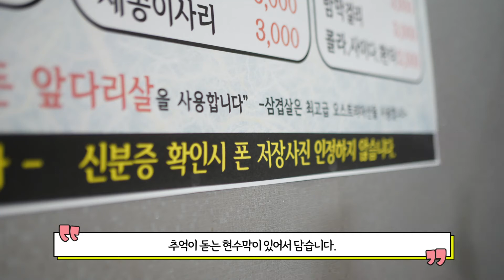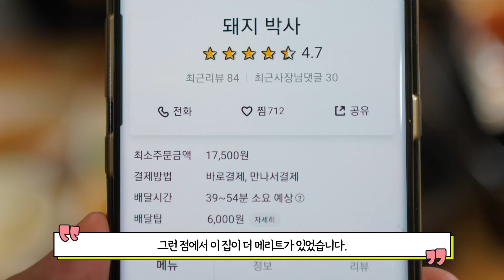전주 사람들은 다 아는 갓성비 끝내주는 노포 고깃집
안녕하세요!
정사장입니다.
감사합니다.